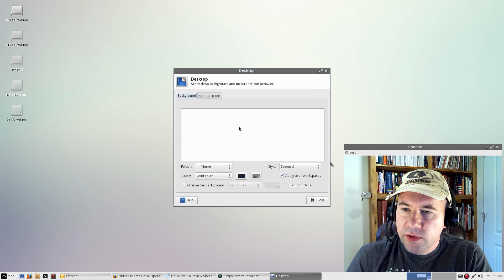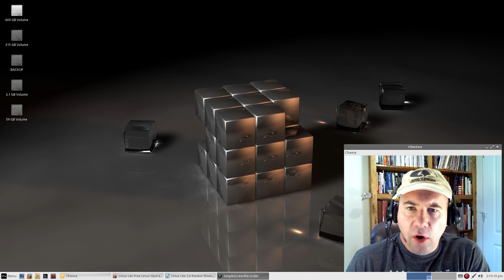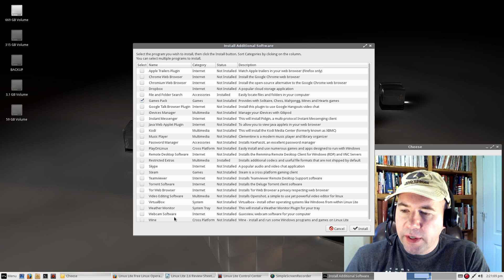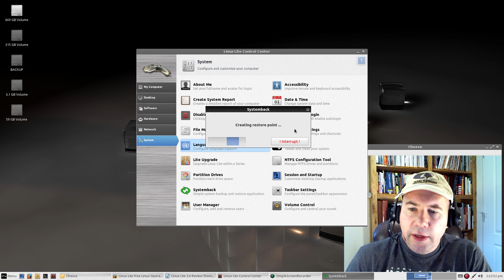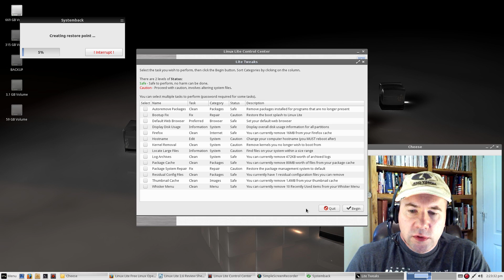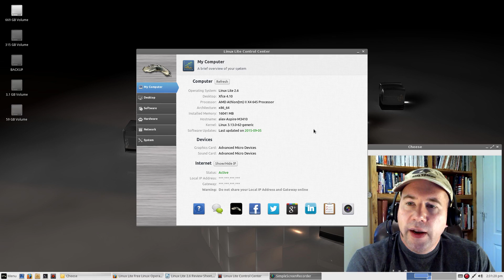Linux Lite 2.6 Review